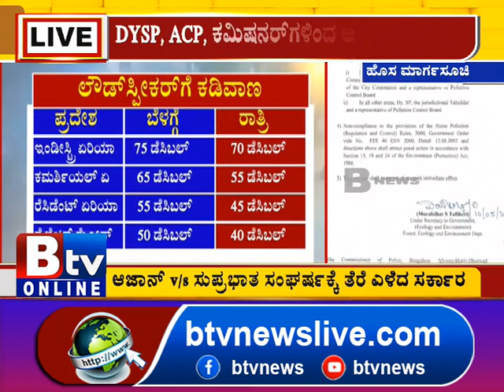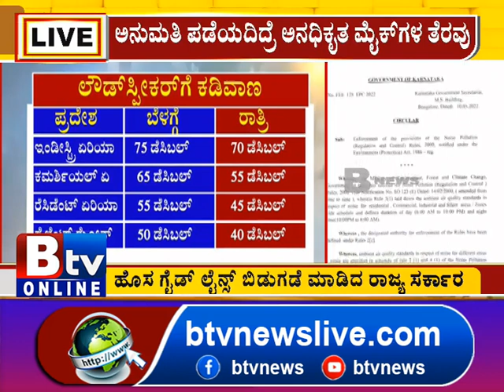ಆಜಾನ್​ V/s ಸುಪ್ರಭಾತ ಸಂಘರ್ಷಕ್ಕೆ ತೆರೆ ಎಳೆದ ಸರ್ಕಾರ! ರಾಜ್ಯ ಸರ್ಕಾರದಿಂದ ಹೊಸ ಗೈಡ್ ಲೈನ್ಸ್ ಬಿಡುಗಡೆ..!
Btv News Kannada : ಆಜಾನ್​ V/s ಸುಪ್ರಭಾತ ಸಂಘರ್ಷಕ್ಕೆ ತೆರೆ ಎಳೆದ ಸರ್ಕಾರ! ರಾಜ್ಯ ಸರ್ಕಾರದಿಂದ ಹೊಸ ಗೈಡ್ ಲೈನ್ಸ್ ಬಿಡುಗಡೆ..!